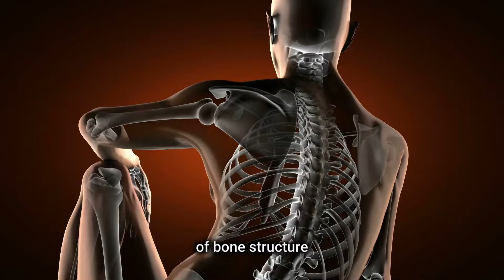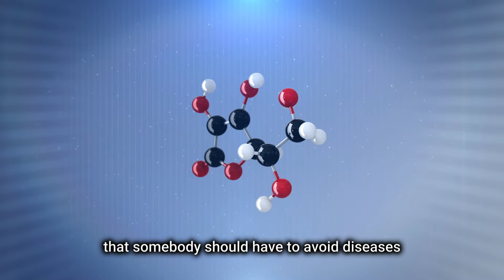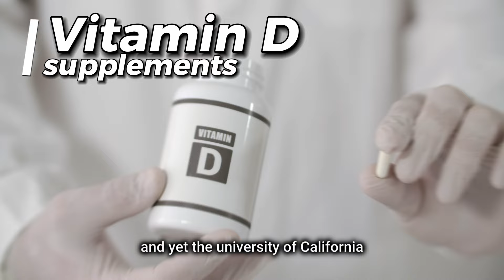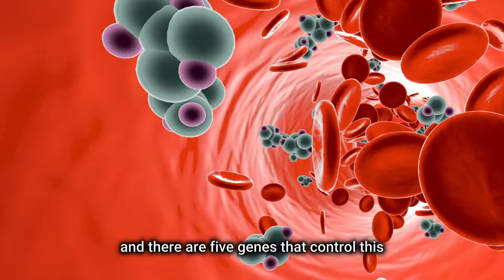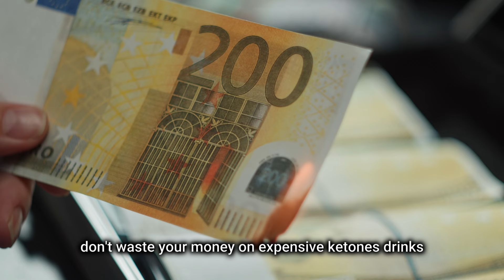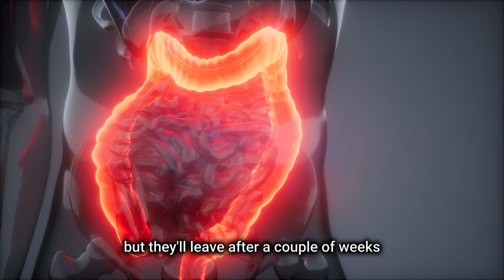Stop Wasting Money: 7 Useless Supplements - Dr. Gundry's Health Secrets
🌿 Welcome to Healthy Living Channel! In today's eye-opening video, join me as we uncover the truth behind common supplements and explore Dr. Gundry's insights on avoiding unnecessary spending while prioritizing your health on the Healthy Living channel.

💸 Save Your Wallet, Boost Your Health:
Are you tired of wasting money on supplements that don't live up to their promises? Join me as we delve into Dr. Gundry's expert advice on identifying and steering clear of 7 commonly used, yet ultimately useless, supplements.

🔍 What's Inside:
Explore the reasons why certain supplements may not be delivering the health benefits you expect. Dr. Gundry shares his wisdom on the pitfalls of these products and provides valuable alternatives that can genuinely contribute to your well-being.

🚫 7 Useless Supplements Exposed:
Uncover the truth behind the hype! We'll break down the science and shed light on why these supplements might not be as effective as claimed. Say goodbye to wasted dollars and hello to a more informed approach to your health.

👨‍⚕️ Dr. Gundry's Health Secrets:
Discover the expertise of Dr. Gundry, a renowned figure in the health and wellness space. Learn about his background, philosophy, and how he guides viewers towards a healthier lifestyle on the Healthy Living channel.

🗣️ Join the Conversation:
Share your thoughts, experiences, and questions in the comments below. Let's create a community that prioritizes informed health decisions!

🌟 Stay Informed, Stay Healthy:
Don't miss out on valuable information that can transform your health journey!